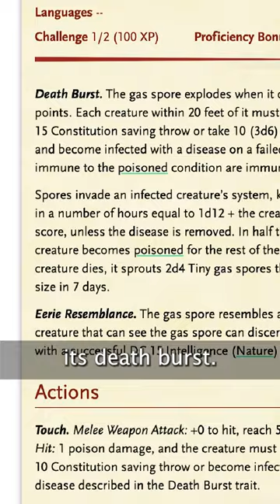Feeling kinda gassy...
Venture Forth is a Dungeons and Dragons podcast. We play 5th edition (5e) Dungeons and Dragons in a home-brew D&D setting. Our campaign takes place in the high fantasy realm of Elbor. A world filled with monsters, heroes, and epic tales to be told!

Dungeons & Dragons, with dungeoneering, tabletop community next to tabletop RPG, dungeons and dragons, 5th edition dragons, Critical Role, 3.5e, dungeon dudes, spell descriptions, dimension 20, spellcasting, spells, magic, XP to level 3, DM GM, dungeon master, the magical world of Faerun from wizards of the coast, game master and dungeon master experiences while describing spells and spellcasting